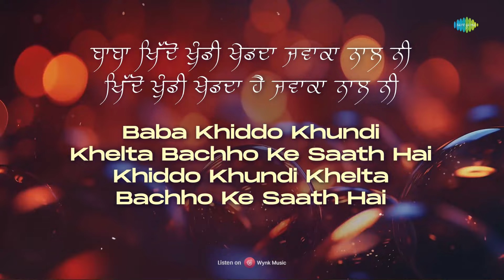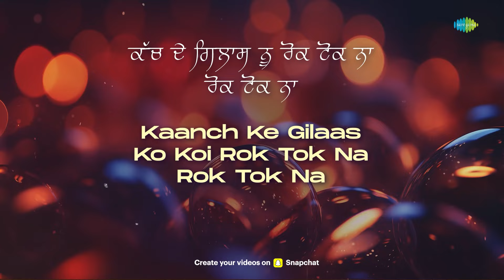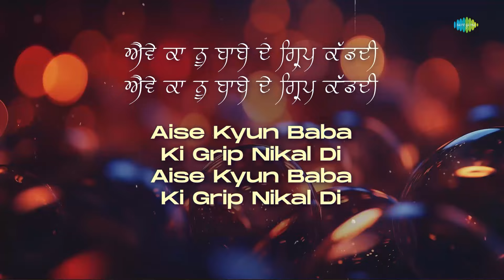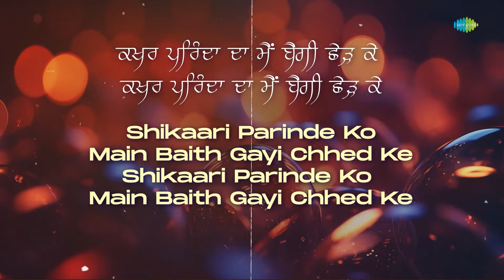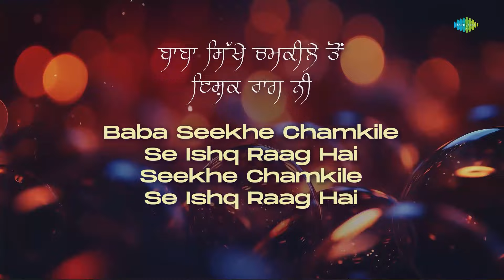Chamkila Songs - Lyrics With Meaning | Kach De Gilass | Amarjot | Old Punjabi Song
Listen to "Kach De Gilass" by Amar Singh Chamkila & Amarjot with its meaning in hindi.

Credits -
Song Name: Kach De Gilass
Artist: Amar Singh Chamkila, Amarjot
Lyrics: Amar Singh Chamkila